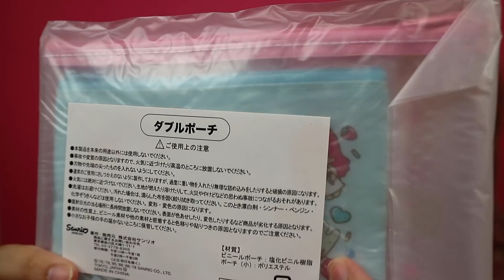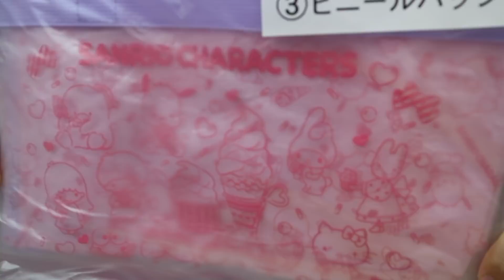【購入品紹介】今回ひいてきたサンリオくじの紹介〜♡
少し前にひいたサンリオくじの紹介です〜
皆さんの好きなキャラクターはなんですか？＾＾